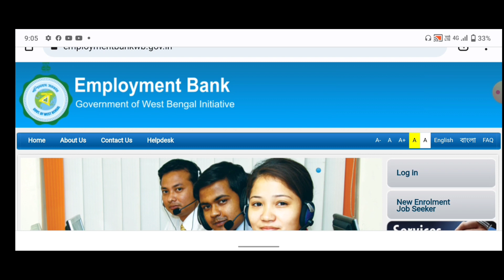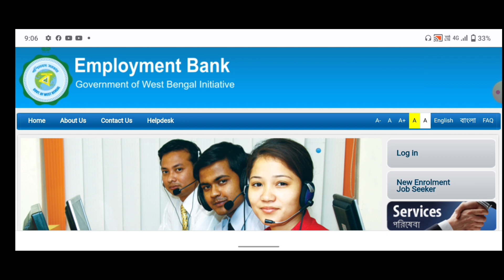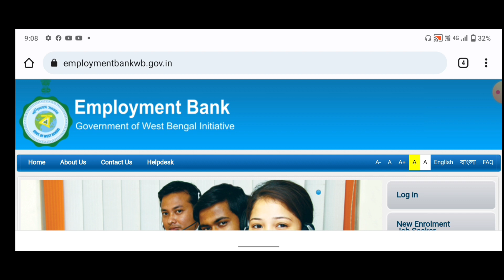employment bank | employment bank new update 2022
emplyment bank annexure iii submit 2022 | employment bank new update